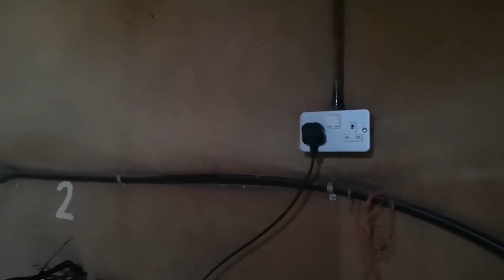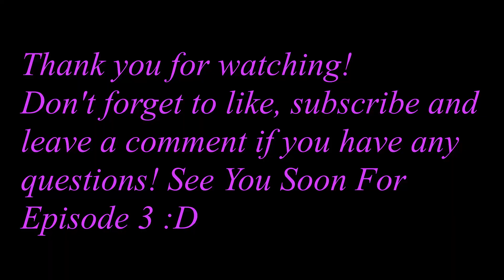LIGHTING AND FEEDING THREE PREGNANT JACOB EWES!!! Ep 2: Sheep/Lamb Adventures